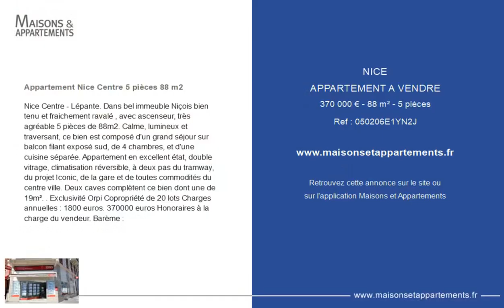NICE - APPARTEMENT A VENDRE - 370 000 € - 88 m² - 5 pièce(s)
Référence : 050206E1YN2J

Appartement Nice Centre 5 pièces 88 m2

Nice Centre - Lépante. Dans bel immeuble Niçois bien tenu et fraichement ravalé , avec ascenseur, très agréable 5 pièces de 88m2. Calme, lumineux et traversant, ce bien est composé d'un grand séjour sur balcon filant exposé sud, de 4 chambres, et d'une cuisine séparée. Appartement en excellent état, double vitrage, climatisation réversible, à deux pas du tramway, du projet Iconic, de la gare et de toutes commodités du centre ville. Deux caves complètent ce bien dont une de 19m². . Exclusivité Orpi Copropriété de 20 lots Charges annuelles : 1800 euros. 370000 euros Honoraires à la charge du vendeur. Barème :

Cette annonce vous est proposée par l'agence Orpi LP invest

|2395657|